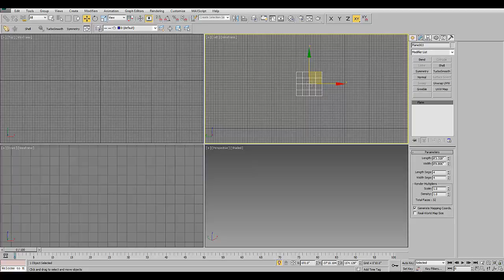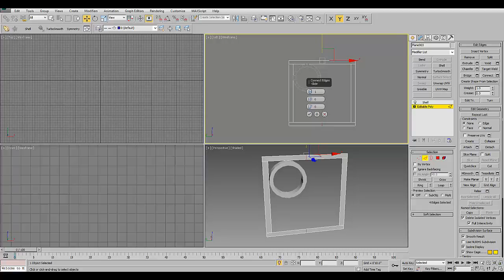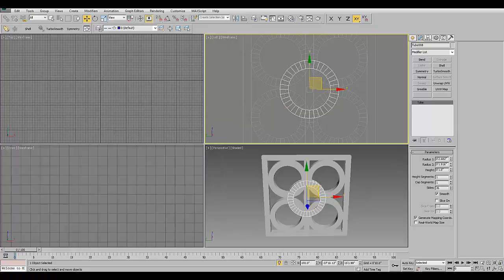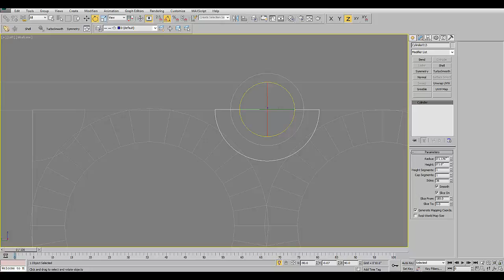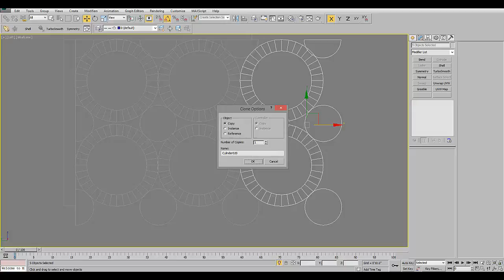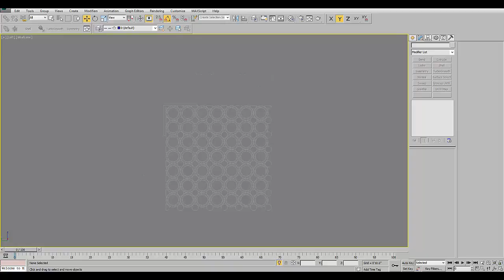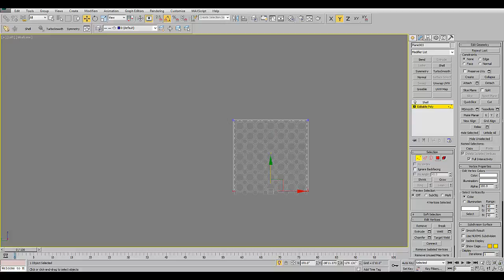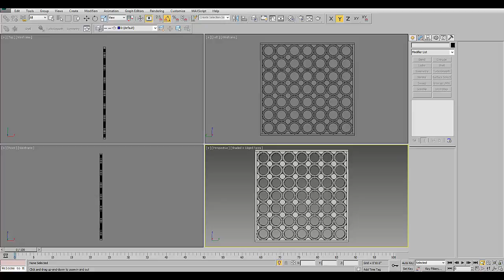How To Modeling A Seamless Pattern In 3ds Max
For Faster Version